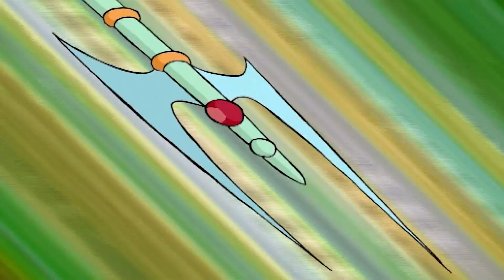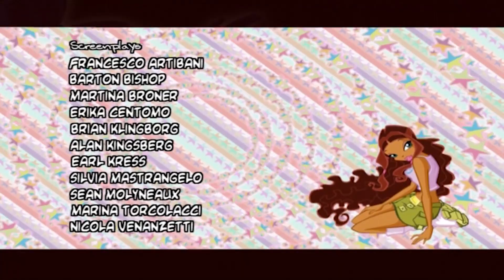Winx Club | ENGLISH – Nickelodeon | Season 3 Episode 21 | Beyond the Magic Dimension | FULL EPISODE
The Winx travel to the far reaches of the Magic Dimension to obtain the Water Stars, an opposing force to the Dragon Flame, with which they plan to defeat Valtor.